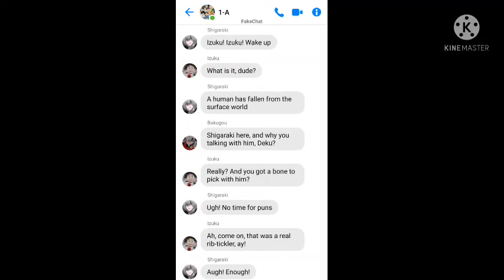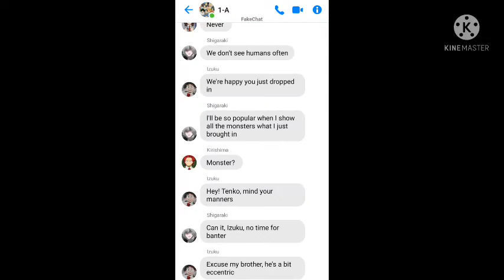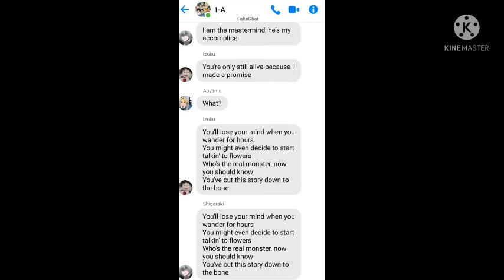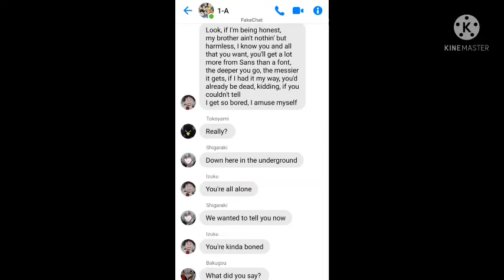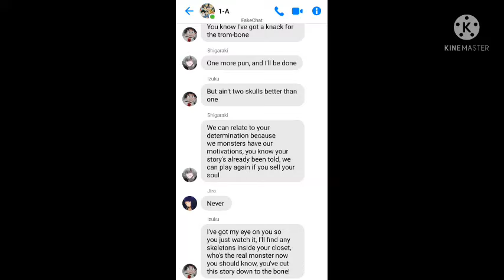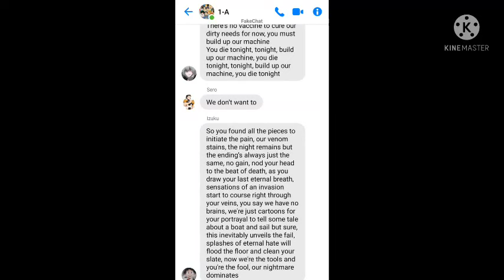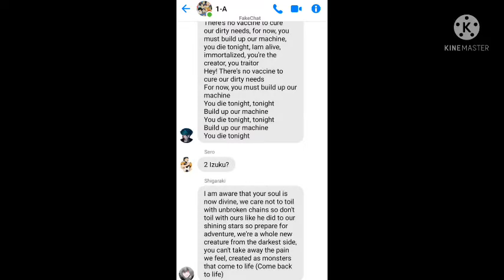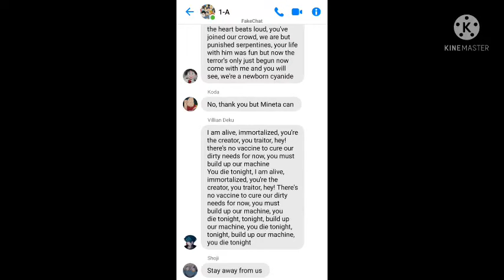MHA Lyrics Prank - To The Bone & Build Our Machine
The Songs Aren't Mine